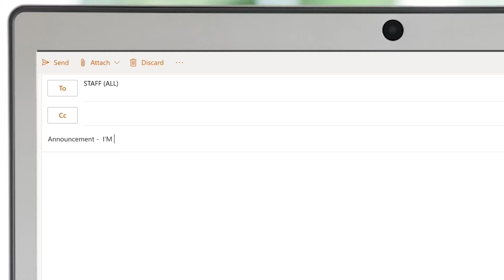Hidden Wealth TV: What's YOUR Retirement Plan?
In this episode of Hidden Wealth TV, join Chuck as he uncovers why having a financial retirement plan is crucial. He explores the benefits of creating a personalized retirement roadmap, including ensuring financial stability, achieving retirement goals, and navigating unexpected challenges with confidence. Whether you're just starting your career or nearing retirement age, our expert insights offer invaluable guidance to help you take control of your financial future. Don't leave your retirement to chance – watch now and empower yourself with the knowledge you need for a prosperous retirement!